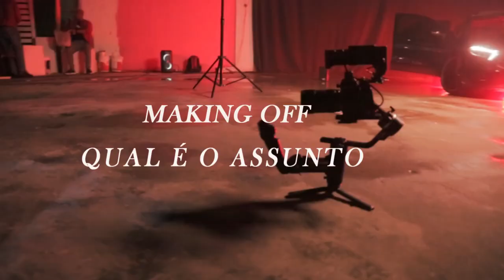MAKING OFF DUAS CARAS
MAKING OFF DO VIDEO DUAS CARAS & TULE.